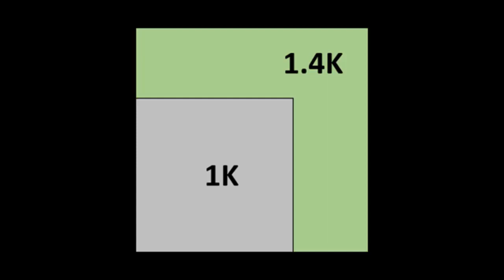World of Tanks Cosole (COMANDANTES 3D)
Se han dado a conocer los nuevos comandantes 3D, comandantes mas detallados y mas realistas a diferencia de los comandantes clásicos en 2D que tienen un estilo mas caricaturesco y también analizamos los 4 nuevos mapas que saldrán el 27 de abril que serán de una escala mucho mayor...